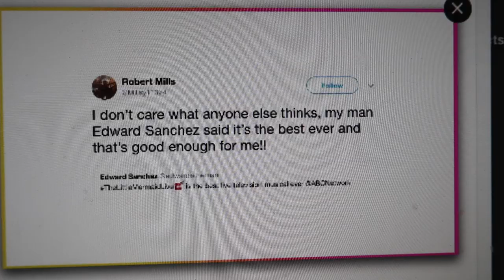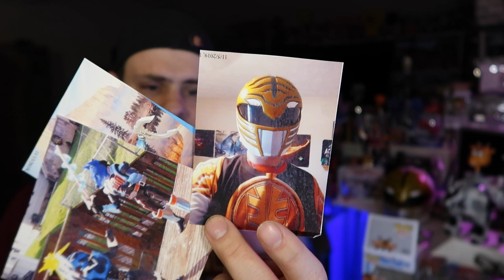The Sac is Back! Jerry Food & Mail Vlog (11.26.19 Vlog 543)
The Lovesac's back! Jerry's making something green, and mail vlog!

OUR MAILBOX
Bruno/MMPRtoys
868 W. Street Rd. 345